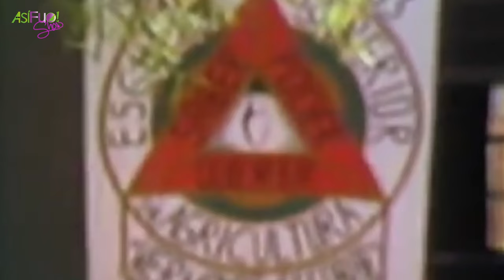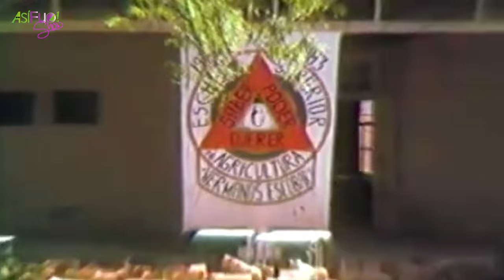✅ RUBÉN AGUIRRE 🔴 Así fue la VIDA REAL del Profesor JIRAFALES 🔴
🔴RUBÉN AGUIRRE el conocido actor que dio vida al QUERIDO profesor jirafales, lucas tañeda, rufino rufian y muchos más falleció un 17 de junio de 2016, pero dejó un legado imborrable que hasta el día de hoy sigue haciéndonos reír.

✅ Así Fue el ÚLTIMO día de ANGELINES FERNANDEZ la querida BRUJA DEL 71 Doña Cleotilde (Documental)

🔴 CAPÍTULOS:
00:00 INTRO
00:26 UN DESTINO MARCADO
03:54 LA ERA CHESPIRITO
06:29 LOS ÚLTIMOS AÑOS
07:20 L APARTIDA DELPROFE

Rubén Aguirre Fuentes (Saltillo, Coahuila de Zaragoza, 15 de junio de 1934-Puerto Vallarta, Jalisco, 17 de junio de 2016) fue un actor y comediante mexicano. Es recordado por haber interpretado al personaje de El profesor Jirafales, en la serie El Chavo del 8 (1973).

Biografía y carrera
Rubén Aguirre Fuentes nació el 15 de junio de 1934 en el barrio de Santa Anita ubicado en Saltillo, Coahuila, México.5​ Empezó haciendo televisión en Monterrey, de donde emigró tempranamente a la Ciudad de México, traído por el productor cubano Sergio Peña y su esposa Kippy Casado. Obtuvo el título de ingeniero agrónomo en la Escuela Superior de Agricultura "Hermanos Escobar" en Ciudad Juárez, Chihuahua. Se casó en 1959 y tuvo siete hijos.

Rubén Aguirre era ejecutivo de Televisión Independiente de México, donde realizó demos o aperturas para ver quien se quedaba con el programa luego de la salida de Jorge Gutiérrez Zamora de la locución; así es como conoció a Roberto Gómez Bolaños Chespirito, con quien entablaba amistad realizando programas como Los supergenios de la Mesa Cuadrada y Chespirotadas (ambos desde 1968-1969), ambos sketches del programa Sábados de la fortuna, en donde encarnó al personaje del Profesor Jirafales, entre otras. Al finalizar Sábados de la fortuna, Chespirito estreno la serie individual de Los supergenios de la Mesa Cuadrada (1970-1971), donde se emitió varios sketches, como Chespirotadas (renombrado como Chespirito). Más tarde, la serie de Los supergenios finalizaría y empezaría la serie Chespirito (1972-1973).

Actuó también en la serie El Chapulín Colorado (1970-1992), donde dio vida al personaje del fiero gánster Rufino Rufián o El Shory. También interpretó muchos otros personajes creados por Roberto Gómez Bolaños entre los que destacan Lucas Tañeda, el fiel compañero lunático de Chaparrón Bonaparte en Los Chifladitos (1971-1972 y 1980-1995) y del Sargento Refugio Pazguato en Los caquitos (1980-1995), así como el regreso de su papel como el Profesor Jirafales en El Chavo del 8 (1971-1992). También como Don Albertano Dueñas en la telenovela Soñadoras (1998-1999). En 2000 fue narrador del programa Atínale al Precio, emisión de concursos presentada por Marco Antonio Regil, fue sustituido meses después por Héctor Sandarti hasta finales de diciembre de 2000.6​

En sus últimos años en activo trabajó como productor, y dirigió su propio circo, con el cual realizó giras a varios países de Latinoamérica. Tras 46 años de carrera artística, anunció su retiró en el 2013.7​

En agosto de 2014, Aguirre fue hospitalizado de emergencia en el Instituto Mexicano del Seguro Social de la ciudad de México,8​ pero al cabo de unos días le dieron el alta médica.

Así también, se presentaba en diversos circos sonorenses que aparecían como «El circo del Profesor Jirafales» siendo el último en el que apareció el circo Anderson —de Navojoa— en el año 2008 en la ciudad de Hermosillo, de donde se retiró por el fuerte dolor que padecía a causa de un accidente en la ciudad de México poco tiempo atrás.